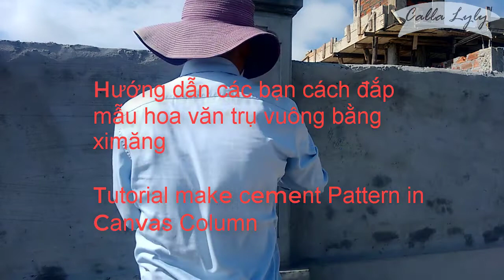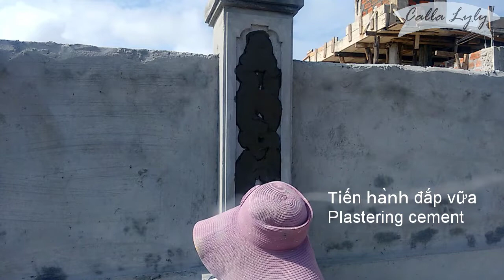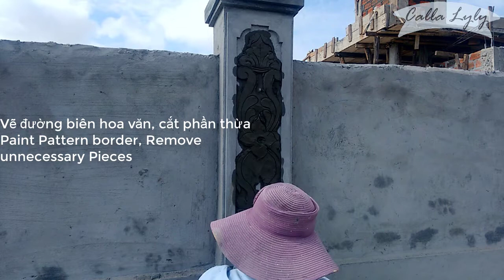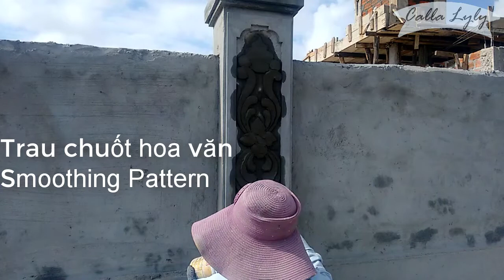Tutorial Make Cement Pattern in Canvas Column - Hướng dẫn đắp hoa văn ximăng trong cột vuông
Tutorial Make Cement Pattern in Canvas Column -
 Hướng dẫn đắp hoa văn ximăng trong cột vuông
Các bạn xem ủng hộ kênh nhé!